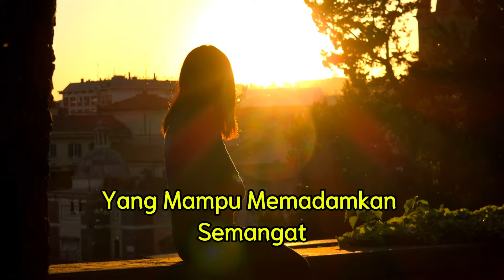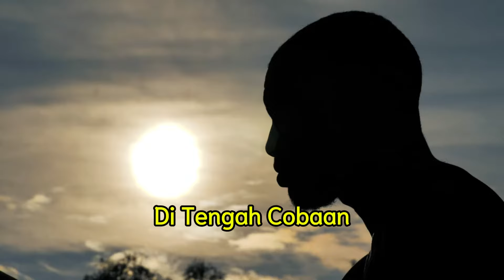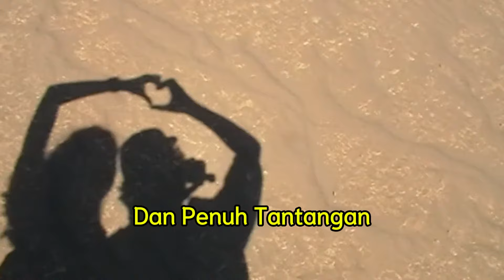Berjuanglah Walau dalam Hati || Kata bijak agar hati tetap tenang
Berjuanglah Walau dalam Hati || Kata bijak kehidupan

kata kata cinta bertepuk sebelah tangan